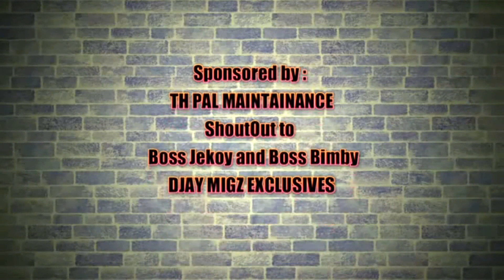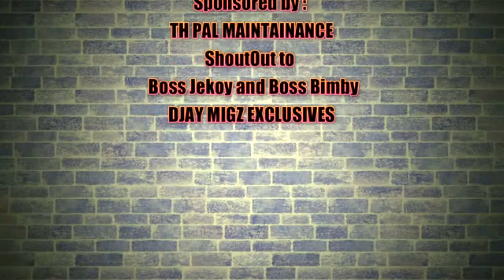ZINNTAX VS MIC'KILL - BILIN GAHI 2017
Rap Battle Surigao Presents: BILIN GAHI 2017 @ Luneta Park, Surigao City Philippines. March 5, 2017. 1on 1 Filipino Conference Battle.